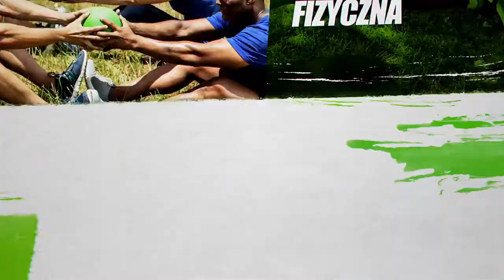Trailer BOOT CAMP 2018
Ruch to życie, a sztanga prostuje ludzi, jednak tylko wtedy gdy wiesz jak się pod nią ustawić. W dobie smartphonów i siedzącego trybu życia, gdy nasze ciała nieustannie przyjmują niekorzystne pozycje, nie wystarczy wstać z fotela i iść na trening. Dopiero świadomy trening to klucz do uzyskania pożądanych efektów i sprawności!

Chciałbyś trenować w niepowtarzalnym gronie uczestników obozu pod okiem Agaty Korzemiackiej i kadry Athlete Performance? Gwarantujemy Ci potężną dawkę wiedzy, aktywności fizycznej, motywacji i inspiracji.

SIŁA, SPRAWNOŚĆ, PIĘKNO - to motywy przewodnie naszego obozu.